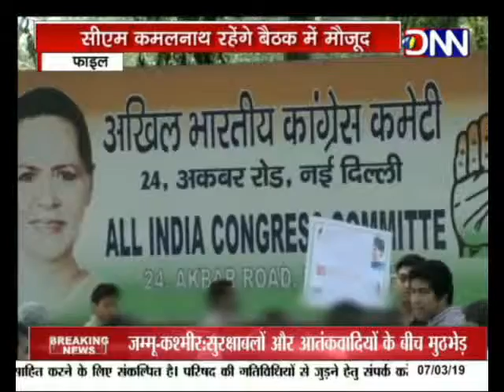कांग्रेस स्क्रीनिंग कमेटी की बैठक ,आज पहले दौर में 15 सीटों पर होगा मंथन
लोकसभा चुनाव के लिए मध्यप्रदेश कांग्रेस के टिकट वितरण को लेकर स्क्रीनिंग कमेटी की अहम बैठक दिल्ली होने जा रही है... जिसमें पार्टी के राष्ट्रीय प्रभारी महासचिव केसी वेणुगोपाल के साथ सीएम कमलनाथ मौजूद रहेंगे...स्क्रीनिंग कमेटी की इस बैठक में सीएम कमलनाथ के सर्वे के आधार पर चर्चा के बाद उम्मीदवारों के पैनल बनाए जाएंगे...बताया जा रहा है कि, 29 लोकसभा क्षेत्रों में से लगभग 15 सीटों पर कांग्रेस के प्रत्याशियों के नाम पर मंथन होगा...माना जा रहा है कि ज्योतिरादित्य सिंधिया का गुना-शिवपुरी और कांतिलाल भूरिया के रतलाम लोकसभा से चुनाव लड़ना लगभग तय है...वहीं बची हुई 12 सीटों पर अगले दौर में चर्चा होगी...